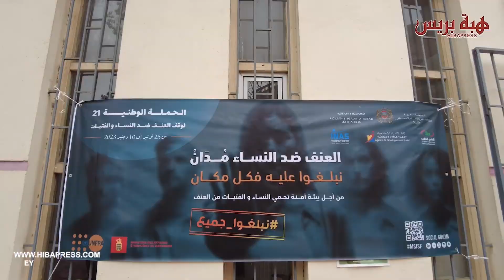مناهضة العنف ضد النساء محور ندوة صحافية بالبيضاء